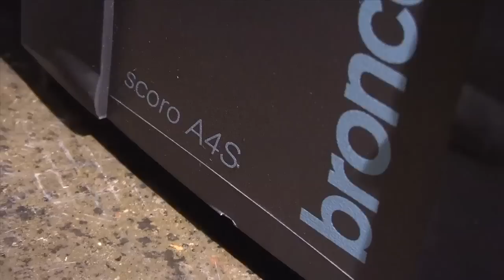broncolor Scoro S - Capture stop motion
Scoro S - Simply the best power pack
Ben McDade Photography made an impressive shoot with Scoro S!
From moving stills to a spectacular video! See final video version on his homepage